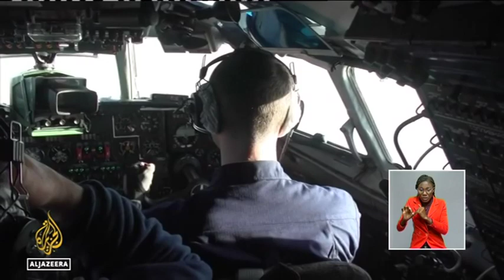INTERVIEW | Ambassador Tuliameni Kalomoh on dispute between Russia and Ukraine - NBC